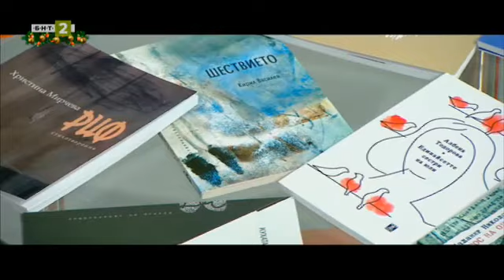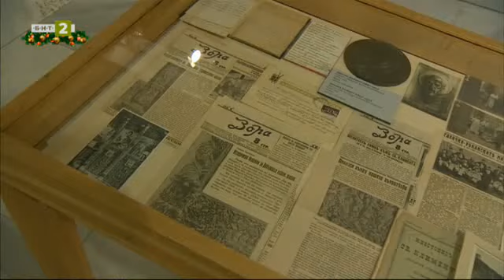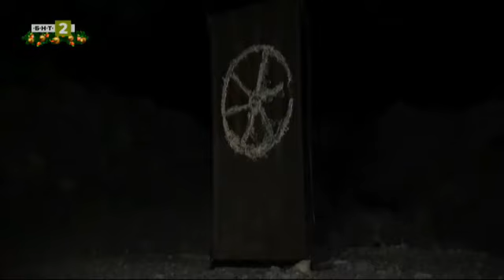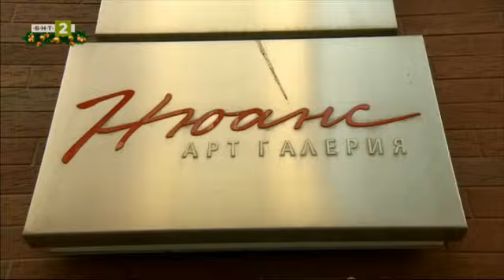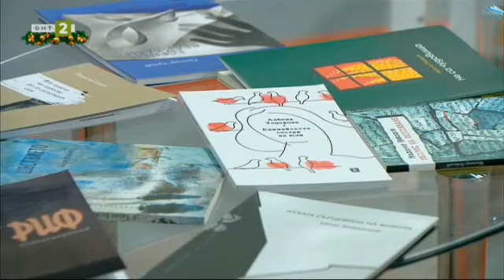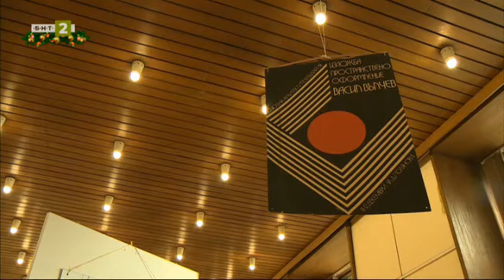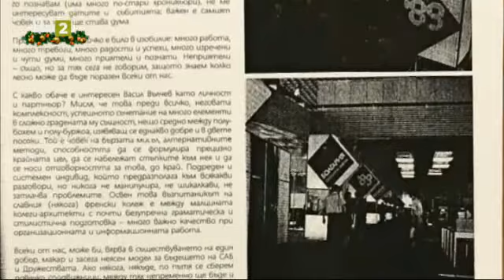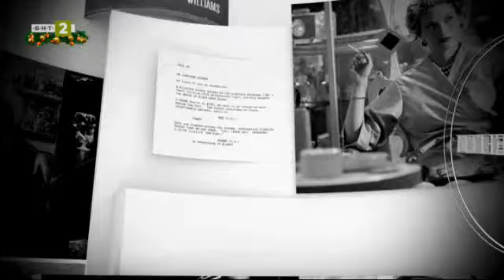Номинациите в конкурса за поезия „Иван Николов“, Рецепта за култура –11.12.2021 по БНТ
Гледайте предаването на Българската национална телевизия “Рецепта за култура” на 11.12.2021!

Изложба на Анастас Дудулов в галерия „Васка Емануилова“
Номинациите в конкурса за поезия „Иван Николов“
„Посока-юг“ с Греди Асса в галерия „Ракурси“
“Текстилни структури” - изложба на Цвета Явашева
Изложба, посветена на арх. Васил Вълчев
Спомен за Станислав Ушев
Културни акценти